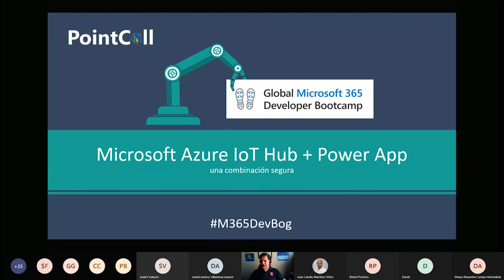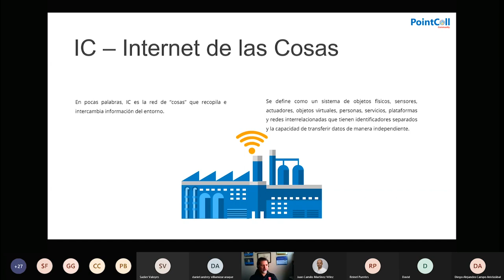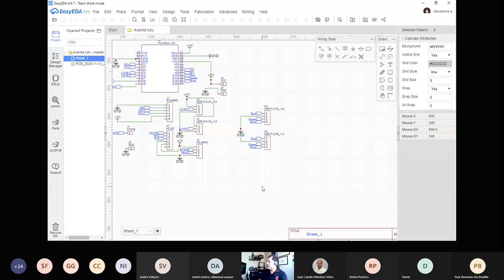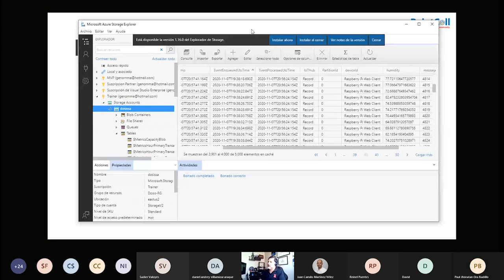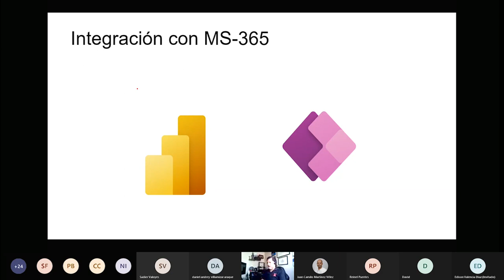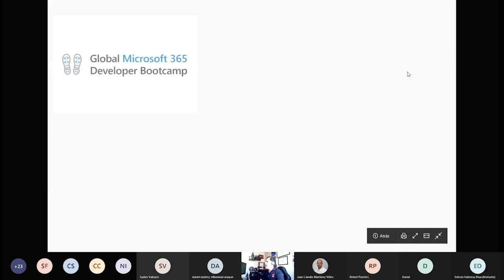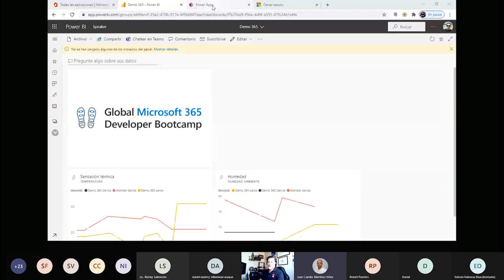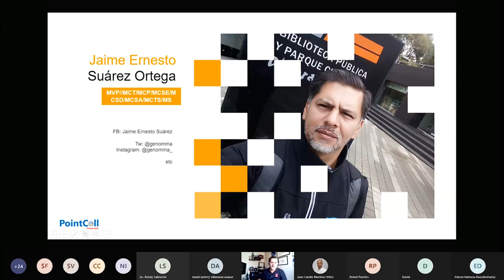Microsoft Azure IoT Hub + Power App una combinación segura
Global Microsoft 365 Developer Bootcamp
Jaime Ernesto Suárez Ortega